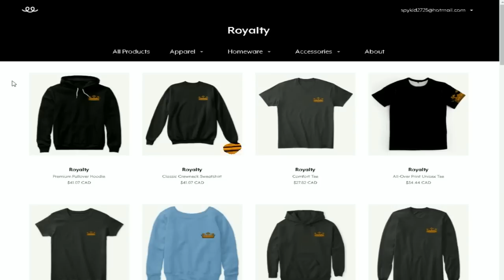THE PROTECTORS KNOW OUR SECRETS !?!? | FAIRY TAIL ORIGINS | S5 EP 11 (Minecraft FairyTail Roleplay)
► Welcome to FairyTail Origins Season 5! This series is based on FairyTail but in Minecraft! This series includes Minecraft Wiazards from a ton of different Minecraft Magics! Fire, Ice, Light, Shadows, and many more collide in this Minecraft Roleplay! If you guys enjoy Minecraft Magic's, Minecraft Powers, FairyTail Origins then this is the series for you! Make sure to subscribe and hit that bell to enable notifications to never miss a video, hit that like button, and let me know your favorite part in the comments below!

►Merch!!!

►  Much Appreciation to the Backstage Crew:
_Lex23_ AlphaThink AquaBlue Ashbro514 Dranshaw Drewtastic CaptianFroggie Hagleboj Tsun KumulusLord Laventium DManPlaysThat Lilly Payton Quinny Reuben sidegunner23 AquaBlue Pugz Asia BobsUllrUncle KookyKarma DhubbleBubble edenfinity Epic_Zombie229 Erosic Stardustknight12 IrisMoon Hannahbug1 Iben IshiaAvaDem665 NiciaJay kusuri 2kae/Ana NotCats _Midnight_Moonlight Shador SpookGaming Tolbun Vanillra XxQuakeaSaurXx + everyone else who joins us!!